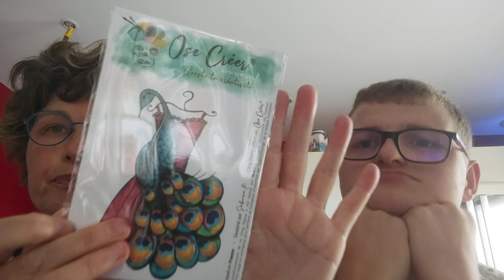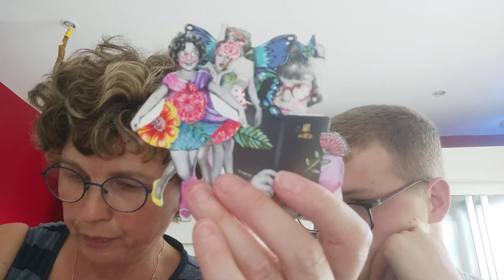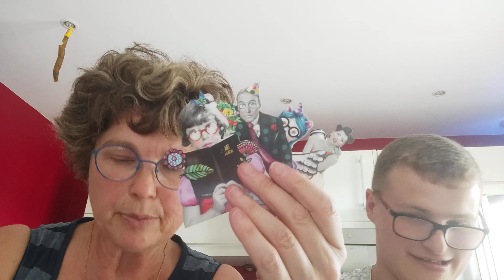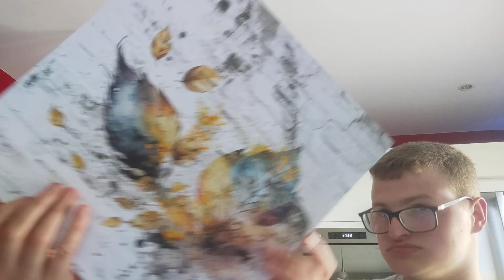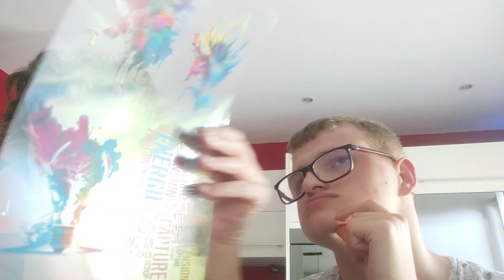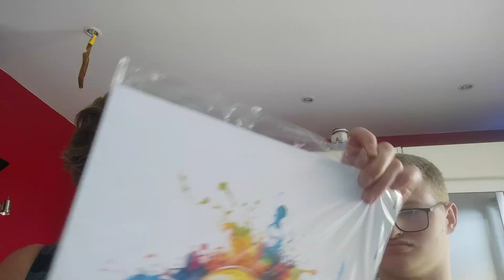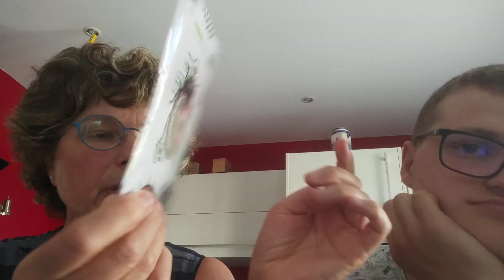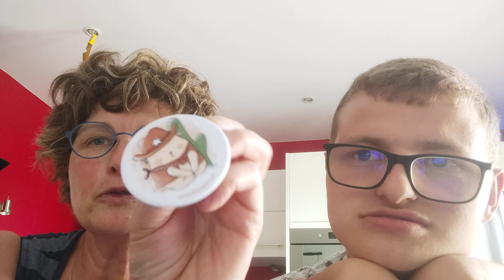haul salon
Facebook : Les créas de Lo